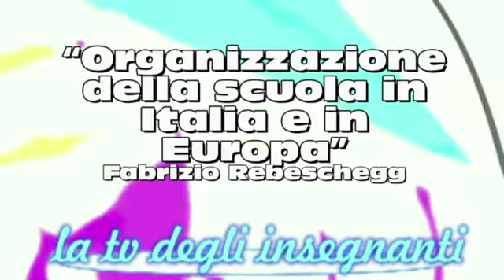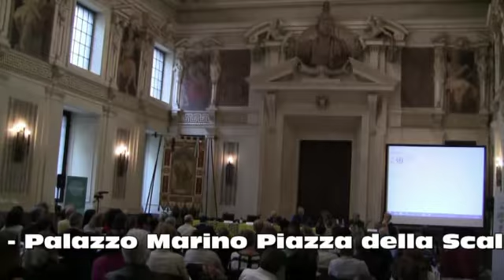“Organizzazione della scuola in Italia e in Europa”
di Fabrizio Reberschegg.
Serivizio Paola Tongiorgi. Regia Angelo Scebba.
E’ dal 2002 che il ruolo dei Presidi e Direttori Didattici è cambiato. Da quell’anno hanno ottenuto la Dirigenza in un’ottica di scuola azienda.
L’italia, racconta Fabrizio Reberschegg, Presidente dell’Associazione articolo 33, è uno dei pochi paesi europei in cui i Dirigenti Scolastici stanno in ufficio e non insegnano neppure parzialmente.
Quale è l’alternativa all’attuale Governance?
Rebeschegg in questo intervento presenta la proposta della Gilda.

Puoi anche scaricare  dal tuo smart phone  l'app gratuita "gilda tv".  Invitiamo a condividere i servizi direttamente da Yuo Tube.